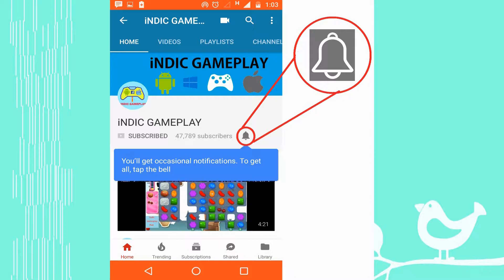Plants vs Zombies 2 Jurassic Marsh Day 21